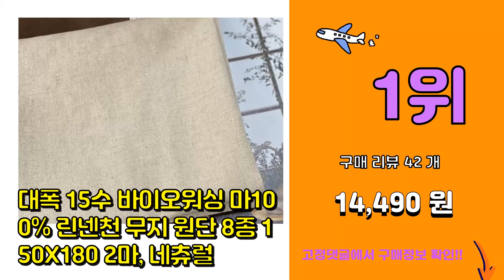린넨천 추천 판매순위 Top10 || 가격 평점 후기 비교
❤️❤️❤️요즘 가장 많이팔린 린넨천 추천❤️❤️❤️

[00:01]
10위. 코튼빌 8수 무지 바이오워싱 퓨어린넨, 샌드 [28,300원]

[00:06]
9위. 이코니하우스 워싱린넨 무지 패브릭원단, 10 화이트 [8,030원]

[00:11]
8위. 코하스아이디 30수 실습용 광목 패브릭원단, 내추럴 [6,920원]

[00:16]
7위. 르우홈 린넨 코튼체크 패브릭 원단 1cm, 베이지 [7,600원]

[00:21]
6위. 16수 워싱 내추럴 자연염색 린넨 원단, 크림 [13,130원]

[00:26]
5위. 르우 옥스포드 솔리드 무지 패브릭 원단, 연베이지 [27,000원]

[00:31]
4위. 르우 린넨 코튼 베이직 패브릭 원단, 아이보리 [6,700원]

[00:36]
3위. 코튼빌 8수 무지 바이오워싱 퓨어린넨, 블루스톤 [47,830원]

[00:41]
2위. 코튼빌 8수 무지 바이오워싱 퓨어린넨, 베이지 [13,900원]

[00:46]
1위. 대폭 15수 바이오워싱 마100% 린넨천 무지 원단 8종 150X180 2마, 네츄럴 [14,490원]